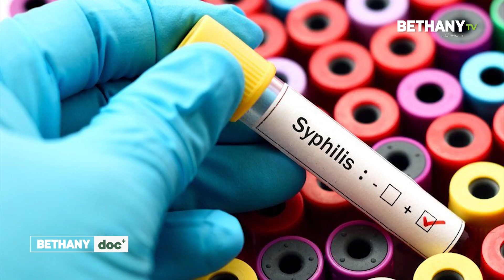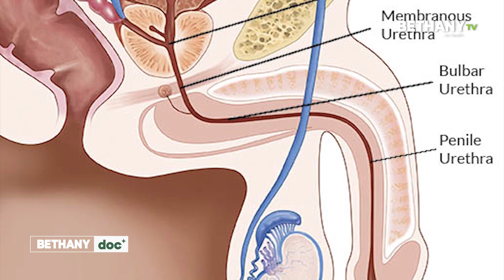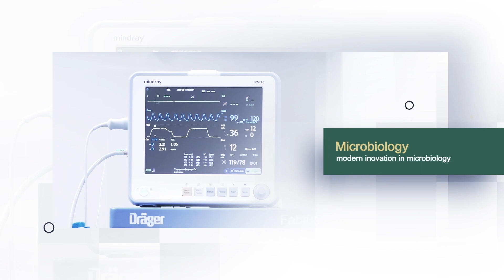Syphilis vs Gonorrhea: Differences & Similarities Explained | Bethany Doctor